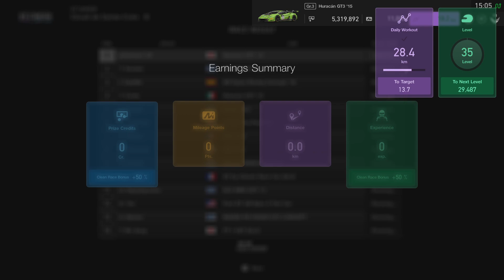Gran TurismoSPORT_20221224150534